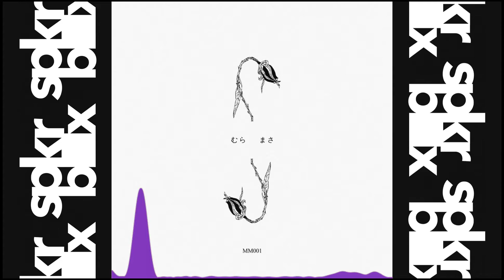Mura Masa - ...Girl (Audio)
Official SPKR BOX audio for Channel Islands based electronic DJ and producer Mura Masa's 2014 single "...Girl" off the album, Soundtrack to a Death.

▪️What is SPKR BOX?
Bringing you the music the radios won't play. SPKR BOX, a Los Angeles based music curator company, was designed to highlight the tastemakers of tomorrow. We feature fresh beats, funky sounds and uncharted talents you won't find anywhere else.